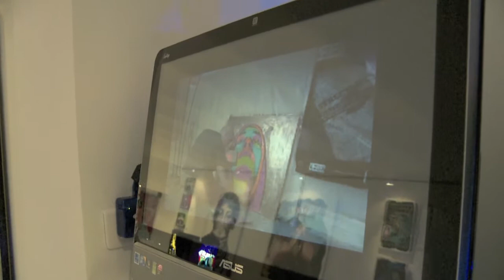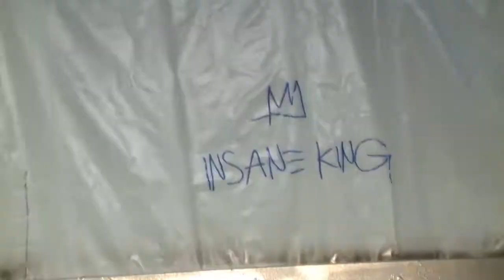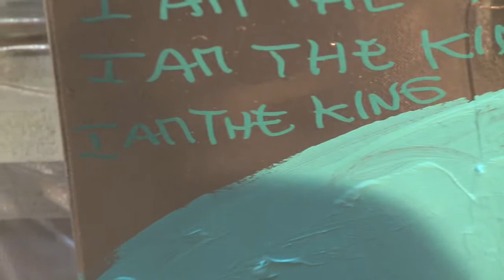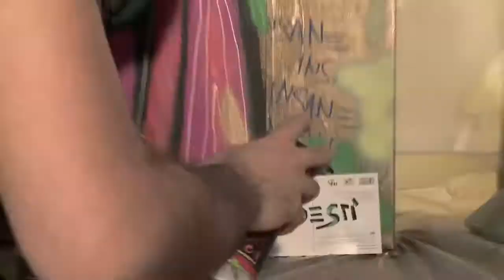The Goldman : Mr. Degrì à Monte-Carlo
Luca De Gradi aka Mr. Degrì en Happening à L'Entrepôt (22 rue de Millo, Monaco)